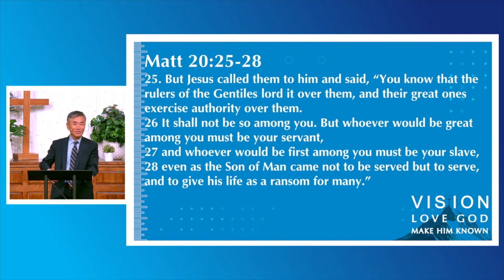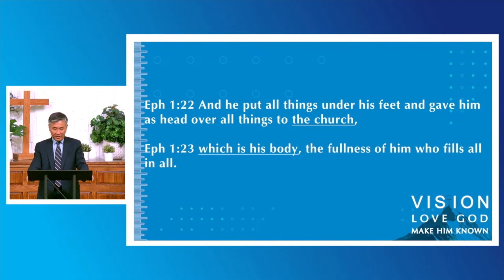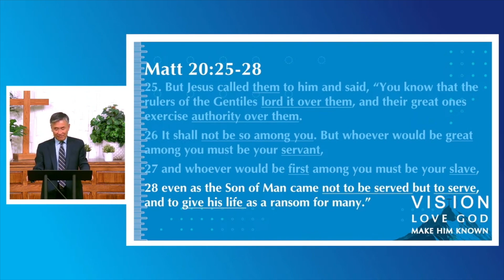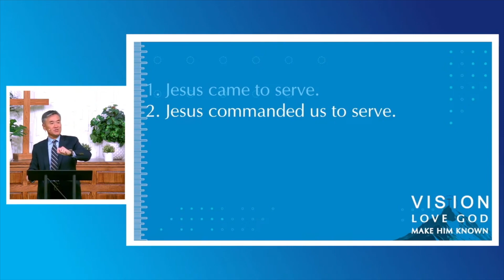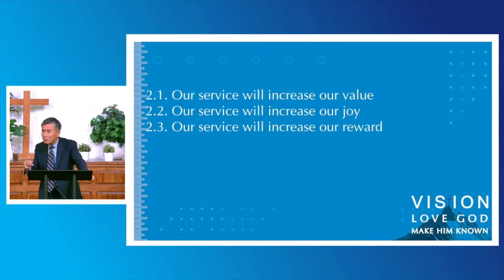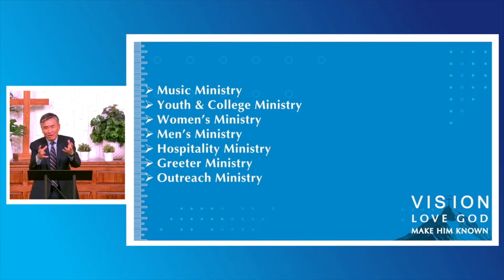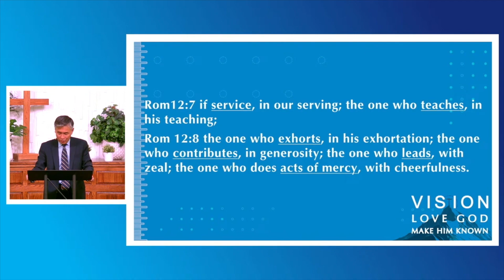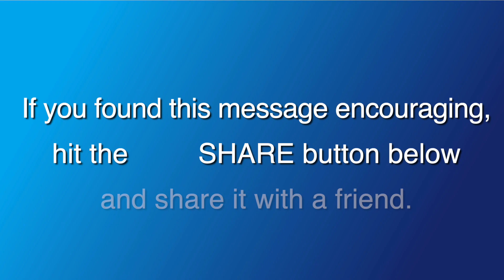#5 Let's Serve • Matthew 20:25–28 • Pastor JC Moon